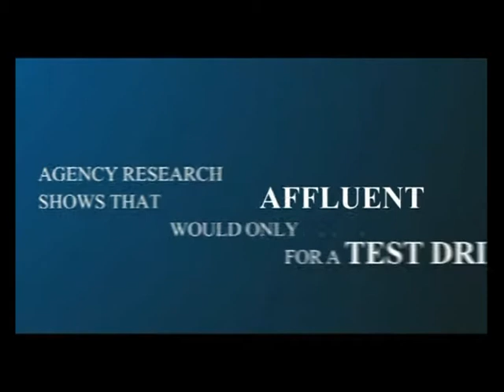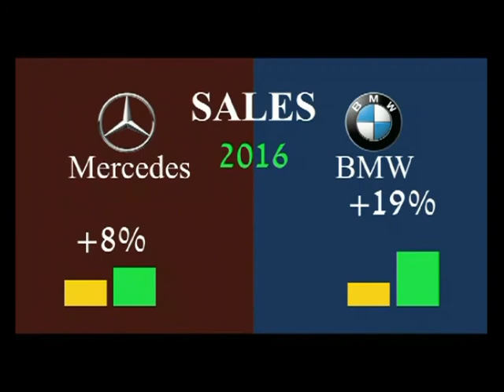BMW Electrified the Streets of Kuala Lumpur, ZENITH MEDIA SDN BHD